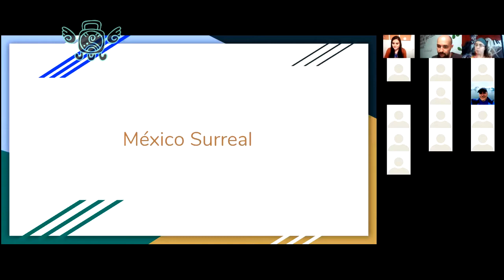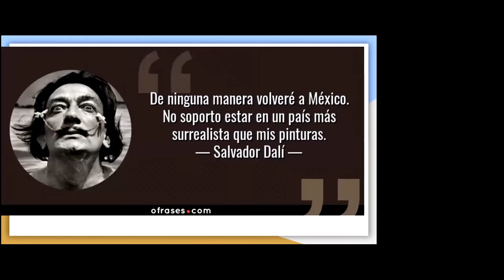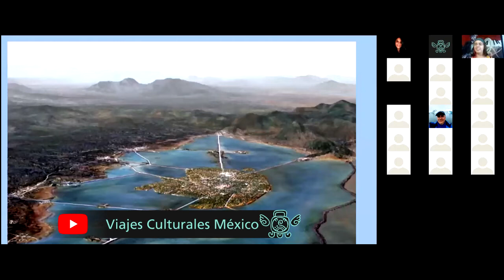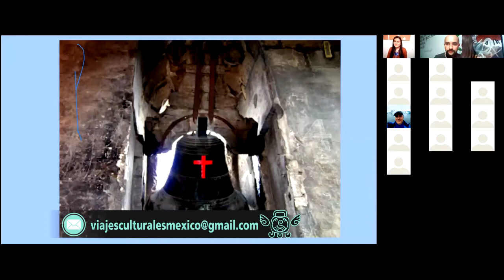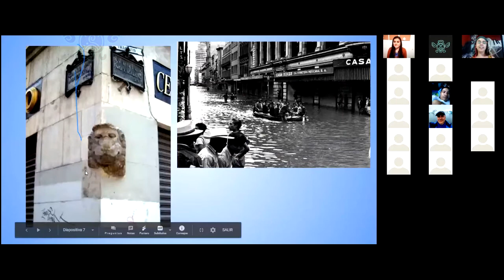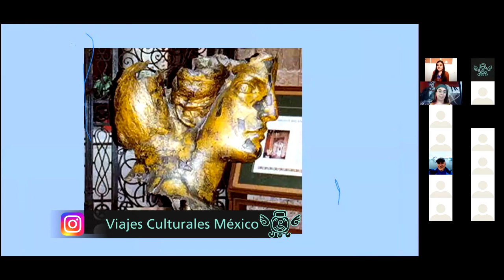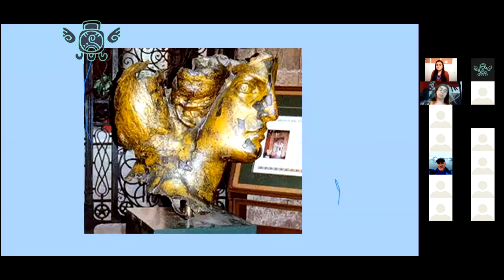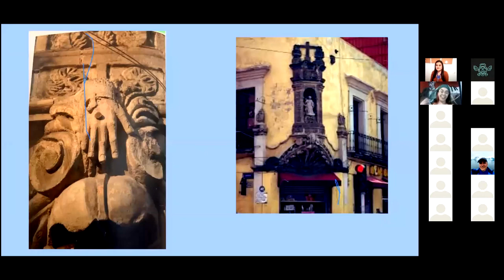México Surreal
Invitados:
María Alejandra Pérez Ricart
Guía de turistas CDMX

Organiza:
San & Sam
Viajes Culturales IYARI NIUKI